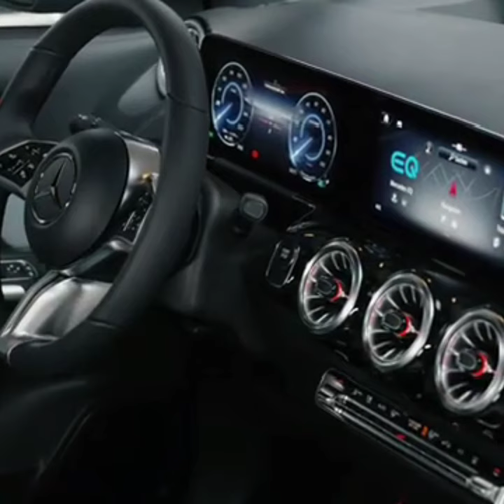New 2023 MERCEDES EQA facelift First Look